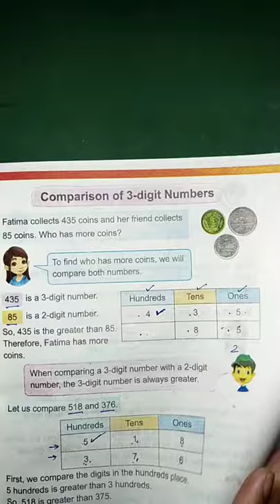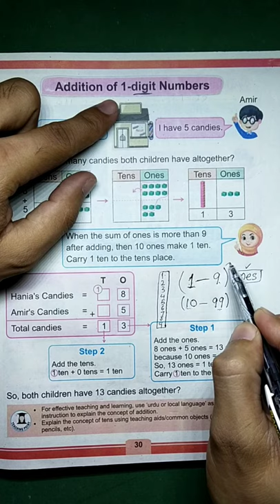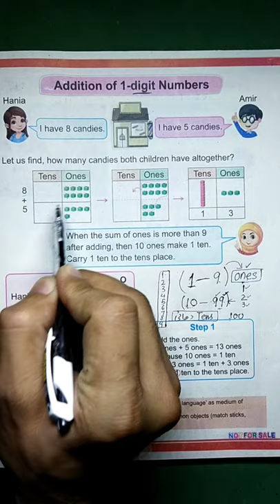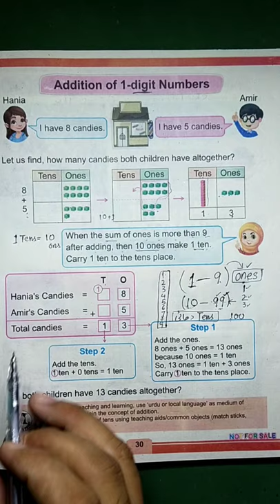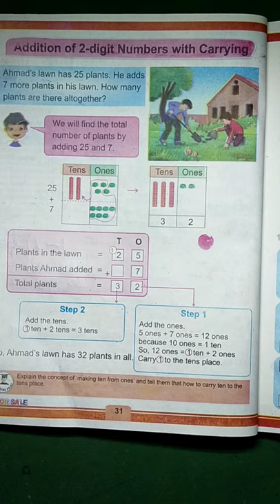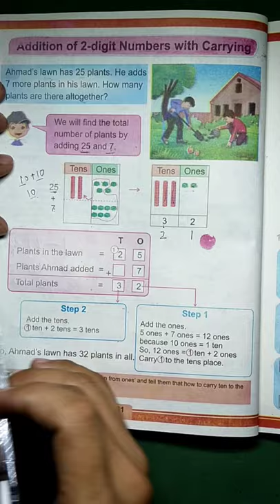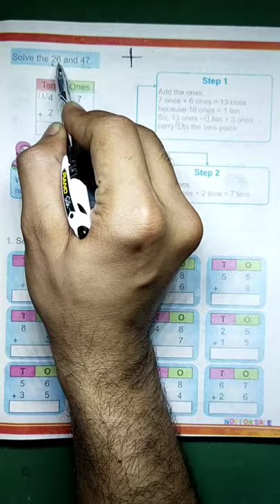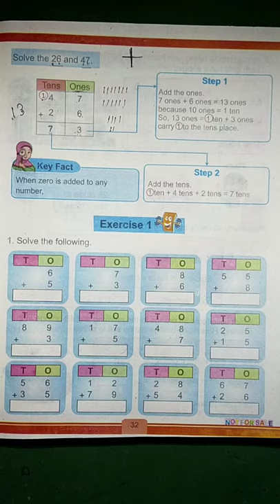Class 2 Unit 2 Number Operations Addition of 1 digit and 2 digit numbers, Mathematics Book Kpk board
here I have declared the ways and tactics of Adding 1 and 2 digit numbers of Class 2 Mathematics book based on Curriculum 2020